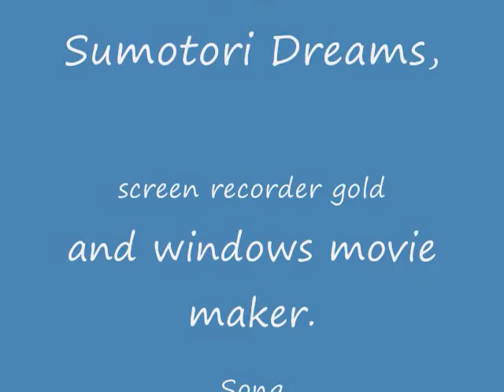Sumotori Dreams Match part 1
Hi this is part one of a match of Sumotori Dreams single player. I am the blue guy. The goal is to knock the opponent down or push him out of the ring. Then they stand up and take thier bow..or atleast they try...